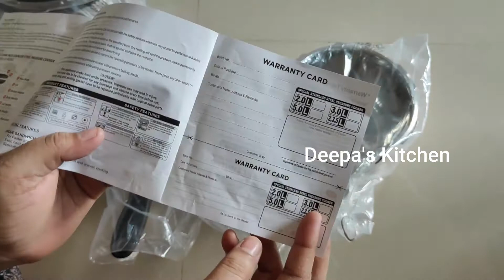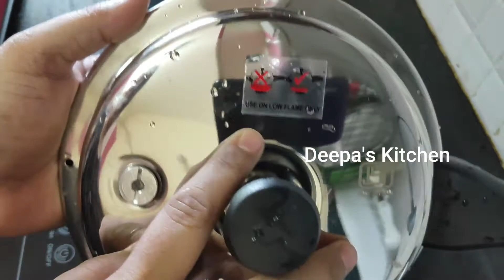Pigeon Stainless steel Pressure Cooker Combo/Unboxing/Silver Cooker Cooking Tips/Pigeon combo vessel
Hello Friends Welcome To Deepa's Kitchen

சில்வர் குக்கர் பயன்படுத்தும் முறை/சில்வர் குக்கரில் அடிபிடிக்காமல் சமையல் செய்யலாம்/Pigeon combi

How to cook delicious food at home